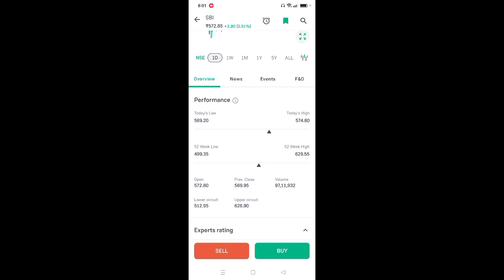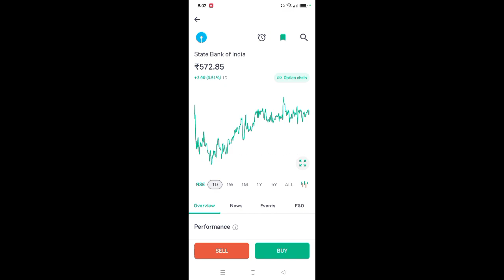sbi share latest news l sbi share news today l sbi share price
App Link

sbi share price latest news
sbi share price news today
sbi share price review
sbi bank share q3 results